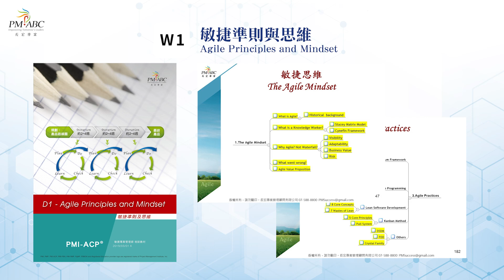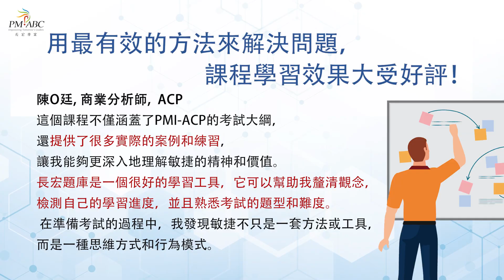1分鐘認識PMI-ACP【長宏PMI-ACP視訊班國際敏捷管理師培訓】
職場上問題百百種🤔，
面對不同的情況，
怎樣應付才能有效解決❓

其實，用對工作方法
及擁有正確的心態❤️，
比什麼工具技術都有效，
打造健康工作的思維
「🎯 Agile 敏捷思維」
就是你的最佳解！！

但這麼多的敏捷手法，
我又適合哪一種❓
不妨讓自己先學習所有方法，
這樣面對不同的情況，
就有更多種選擇，
畢竟答案⭕及解法並非只有一種，
讓自己保持彈性，擁抱變化，
才是實踐敏捷的成功🏆關鍵！

就像👨‍💻學習者的分享：
敏捷可以幫助我
提升我的工作效率和品質📈📊，
也讓我更滿足客戶的需求和期待。

💡【長宏PMI-ACP國際敏捷管理師培訓】
用5周時間，讓您掌握6大敏捷方法，
透過系統性的學習📚📖，
實務個案分享，
及Workshop小組實作演練，
打造做中學，學中做的學習體驗，
深入理解敏捷的精神和價值。
讓您課後成為「真敏捷」的人才👍，
能直接運用在工作上，
就像PMI-ACP證照的原文
✨ Agile Certified Practitioner ✨所說，
一起成為真正的
「Agile精神實踐者🤸‍♀🤸‍♂🤸」吧！